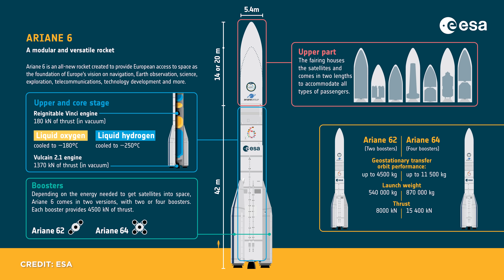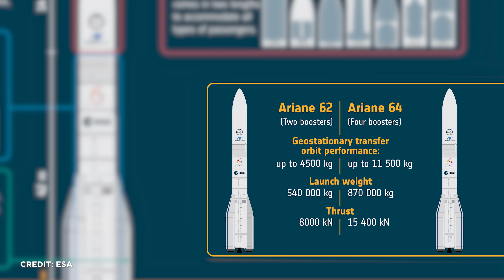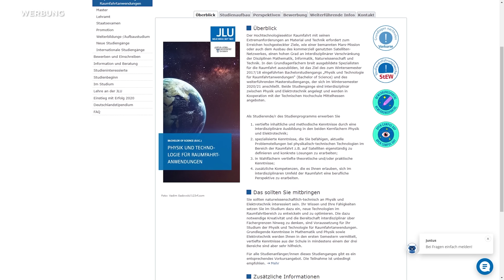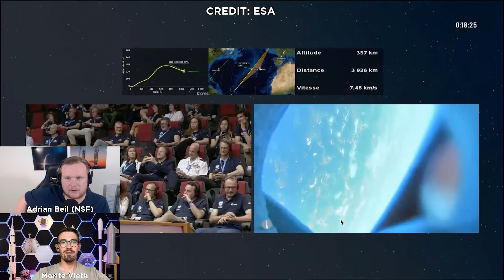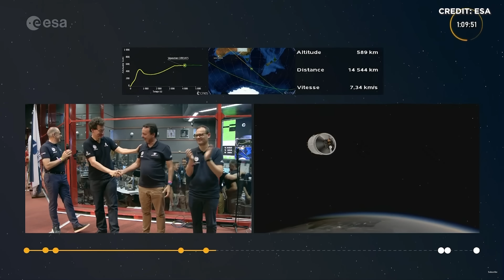Der Ariane 6 Erststart kompakt in der Analyse - ESA Bilderbuchstart und Oberstufenproblem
„Physik und Technologie für Raumfahrtanwendungen“, kurz PTRA, von der Justus-Liebig-Universität Gießen (JLU)

Europa hat wieder eine eigene Rakete! Blut, Schweiß, Tränen und viel Häme mussten sich ESA und Ariane Group die letzten Jahre ertragen. Die Erleichterung jetzt nach dem Bilderbuchstart ist mit Sicherheit riesig. Bilderbuchstart? Die Fähigkeiten einer Orbitalrakete wurde definitiv demonstriert, ein großer Vermarktungspunkt der ESA für die Ariane 6 ist die wiederzündbare Oberstufe. Und genau da gab es dann später im Flug eine Anomalie. Genauer mit dem Hilfsaggregat der Oberstufe der sogenannten auxiliary power unit, APU. Wie schlimm das war und was das für das weitere Ariane-6-Programm bedeutet, das schauen wir uns heute an. Herzlich Willkommen zu SENKRECHTSTARTER, dem Raumfahrt-Kanal im deutschen Sprachraum!

Feier mit uns! SENKRECHTSTARTER wird 5 Jahre alt - Der Apollomoment